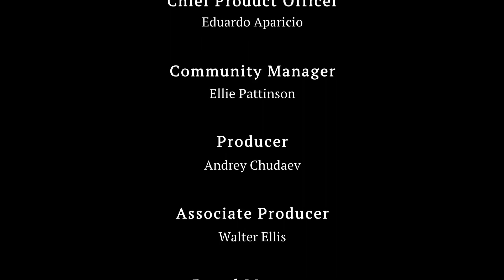Gameplay " The Feast " 2 \2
Basic walkthrough of The Feast.